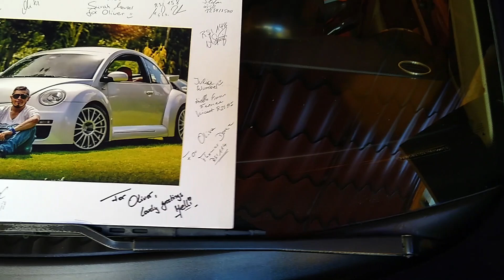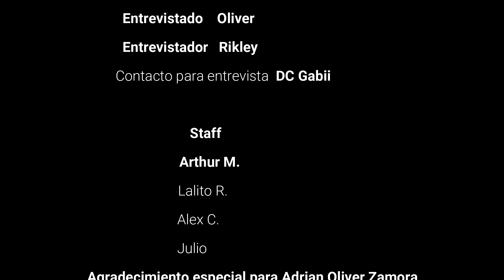Oliver en La Vida VAG